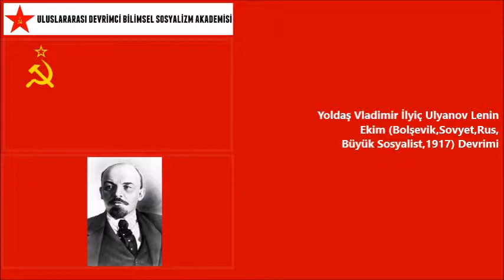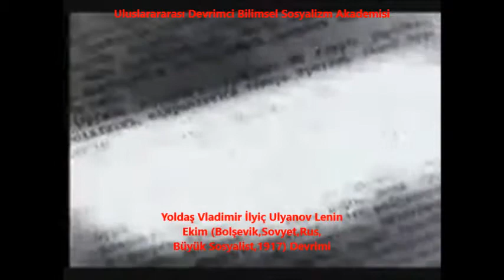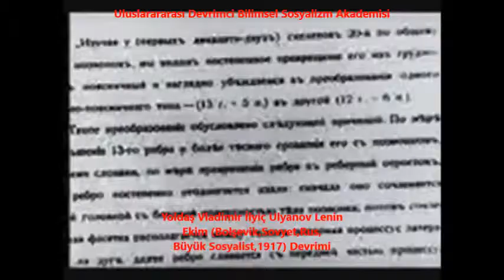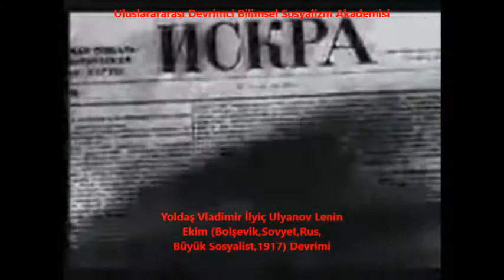Yoldaş Vladimir İlyiç Ulyanov Lenin Ekim,Bolşevik,Sovyet,Rus,Büyük Sosyalist,1917 Devrimi belgeseli